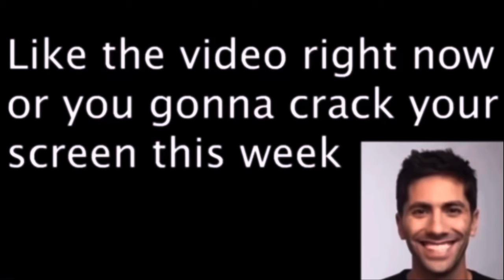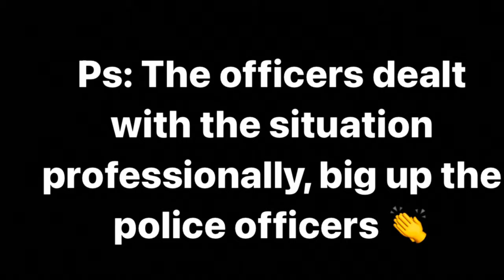KIDNAPPING PRANK ON TAXI DRIVERS Gone wrong!! | Pineapple, Jamaica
KIDNAPPING PRANK ON TAXI DRIVERS in  Pineapple, Jamaica
Things got so Intense, Dangerous & interesting!

0:00 | Preview
0:23 | Introduction
2:05 | Prank
8:49 | Ending